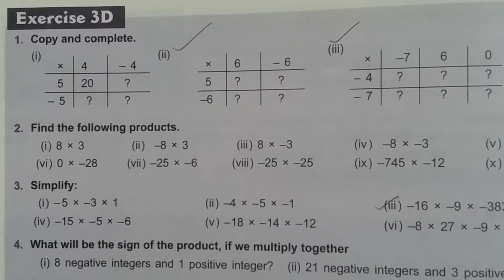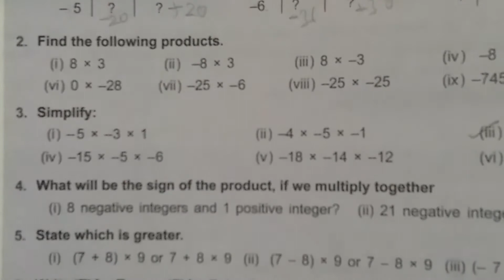Class 6 / Exercise 3D / Mathematics / ICSE